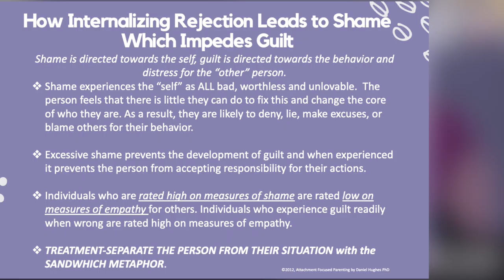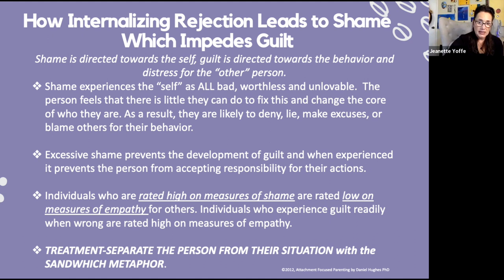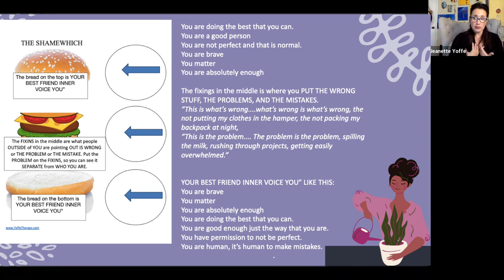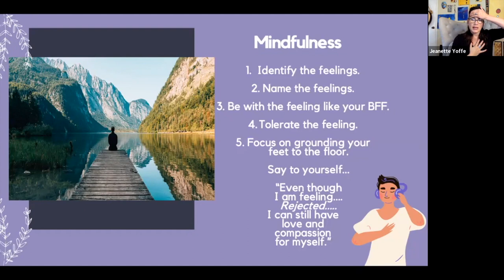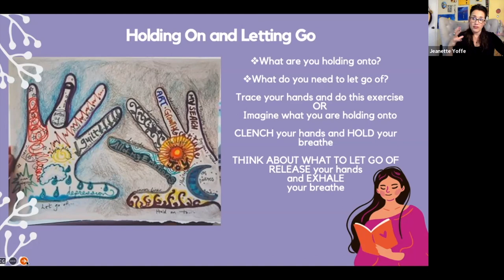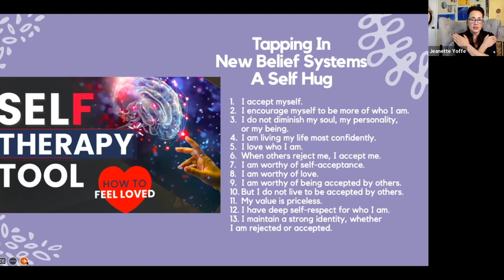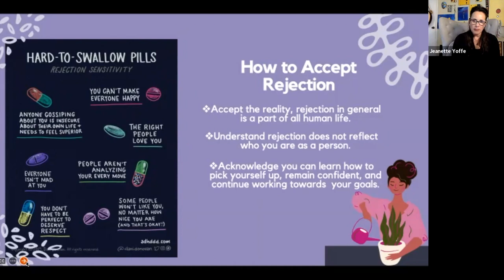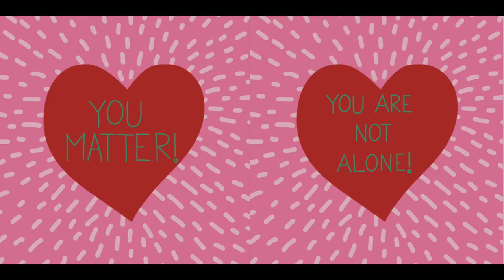Feeling Rejected? How to Deal with Adoption Sensitivity Pt II!